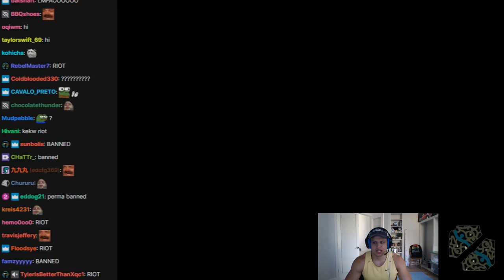Not Big Deal For A Motorbike Gragas - Best of LoL Streams 2176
0:00 Sloppywalrus
0:37 Santorin
0:55 Netherim
1:28 Ambition
1:49 Kayle1v9
2:07 Poliko
2:22 Rush
2:32 Sloppywalrus
2:41 Noway4u Sir
2:57 Zefath
3:06 Ms Teemo
3:22 Baus
3:46 TWP
3:58 Moe
4:27 Tyler1
4:54 Elite500
5:15 Zefath
5:39 xJappa
5:53 Lourlo
6:14 Azzapp
6:30 Midbeast
6:49 Sephirxth1
7:04 Tyler1
7:28 Ambition
8:00 iPav
8:13 Moe
8:35 Zefath
9:11 Netherim
9:57 Autolykus
10:11 Baus
10:24 Ambition
10:58 Tyler1
12:13 SRO
12:38 Tobias Fate
12:48 Outro

Not Big Deal For A Motorbike Gragas